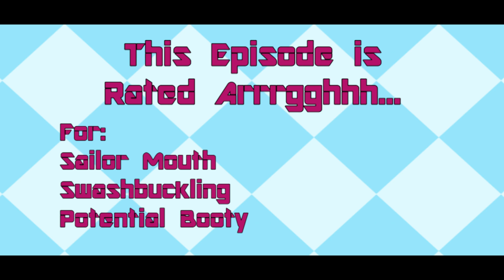Xenogears #5 Mmmmmm Rum Raisin Ice Cream....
We meet up with an old friend. Also, more robots!